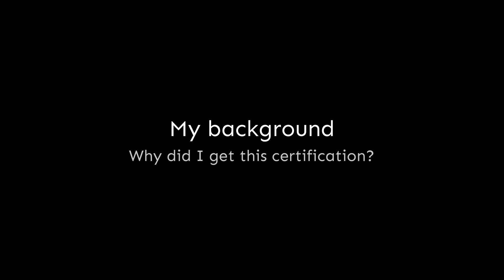Google Associate Android Developer Certification || My journey of becoming AAD || Exam Review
I became one of the 400 Google Associate Android Developers worldwide and here's everything about it!

Referenced links in the video

About Me:

Hi, I am Gourav, I am a 16-year-old (as of writing this) passionate app developer and blogger. I also try to post YouTube videos about things I do.